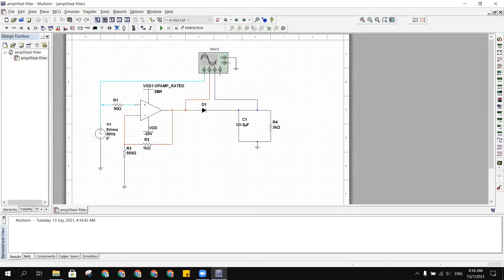Instrumentation [SEMM3242] - Ultrasonic Reverse Sensor Simulation